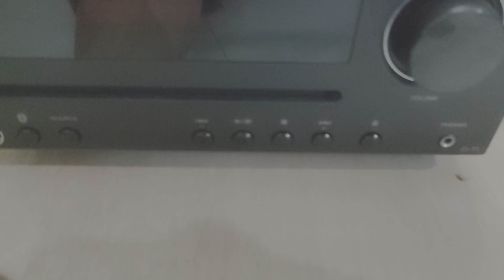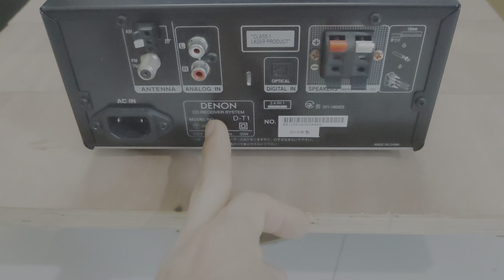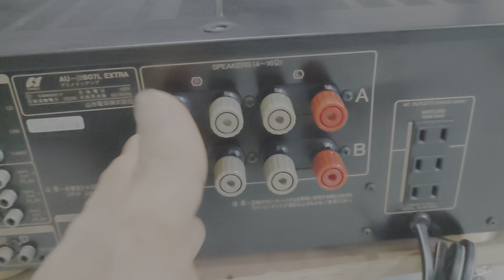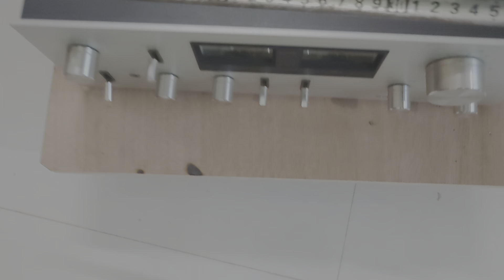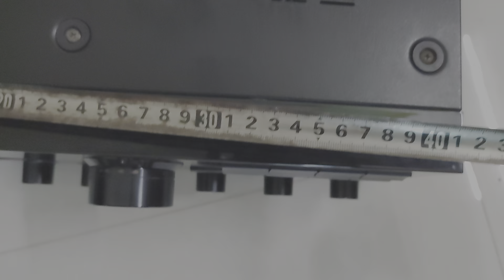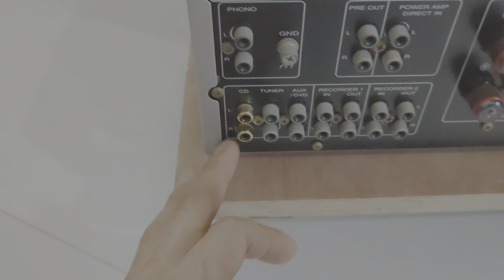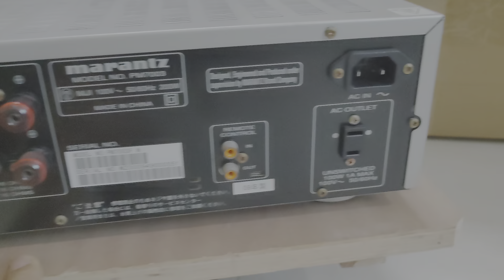Âm ly đẹp giá tốt, sansui, denon, Pioneer, Marantz. Đt 0382328302